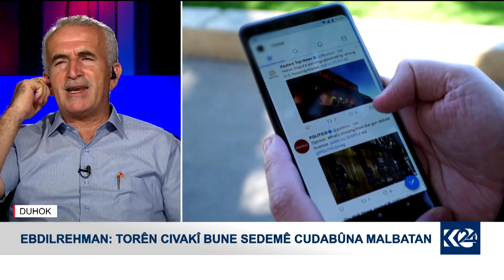کاریگەریی خراپ بەکارھێنانی تۆڕەکۆمەڵایەتییەکان لەسەر مرۆڤایەتی